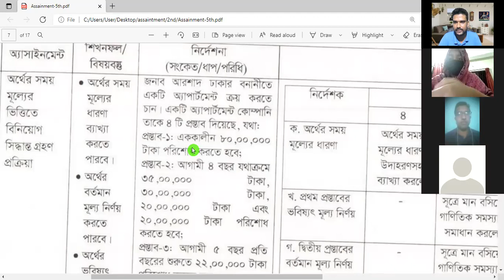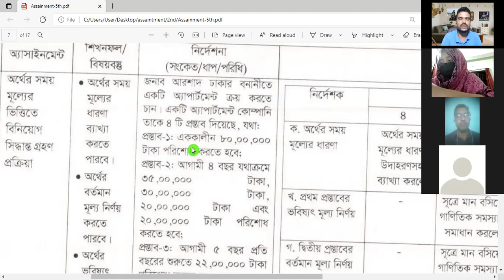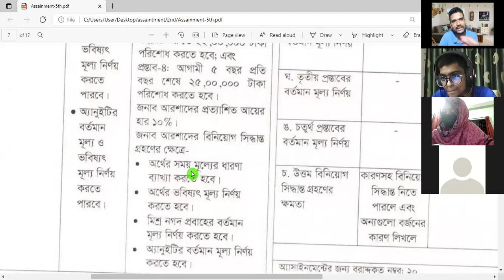HSC Assignment 2021 | HSC 2021 Assignment Answer |HSC Assignment 2021 1st Week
2021 hsc assignment
hsc assignment
assignment 2021 hsc
2021 hsc assignment answer
assignment 2021
২০২১ সালের এইচএসসি এসাইনমেন্ট
hsc 2021
২০২১ সালের এইচএসসি অ্যাসাইনমেন্ট
hsc assignment 2021 solution
2021 assignment
hsc assignment answer
hsc assignment 1st week
2021 assignment hsc
এ্যাসাইনমেন্ট ২০২১
hsc
hsc 1st week assignment 2021
এসাইনমেন্ট hsc 2021
2021 সালের এইচএসসি এসাইনমেন্ট
hsc 2021 1st week assignment
২০২১ সালের hsc এসাইনমেন্ট
hsc 2021 assignment bangla
২০২১ সালের এসাইনমেন্ট
hsc assainment 2021
এসাইনমেন্ট এইচএসসি ২০২১
assignment class 12
assignment hsc
assignment
assignment for hsc 2021
assignment of hsc 2021
hsc প্রথম সপ্তাহের এসাইনমেন্ট
mechanical engineering
hsc 2021 history assignment answer
২০২১ সালের এইচএসসি অ্যাসাইনমেন্ট
2021 সালের এইচ এস সি পরীক্ষার এসাইনমেন্ট
২০২১ সালের এসাইনমেন্ট
এইচএসসি এসাইনমেন্ট
এসাইনমেন্ট
অ্যাসাইনমেন্ট